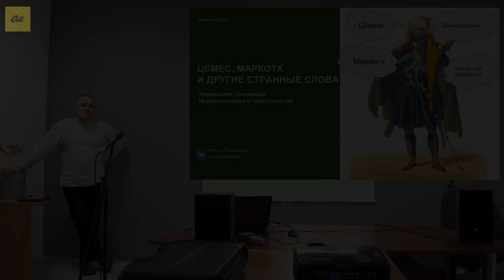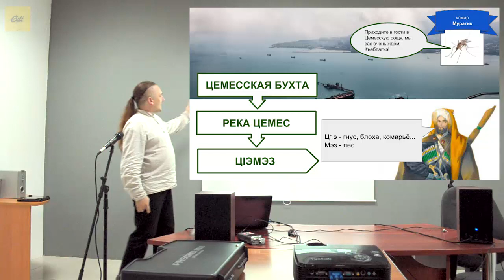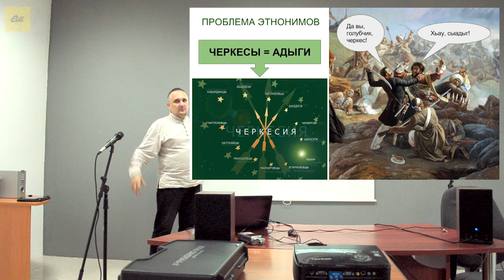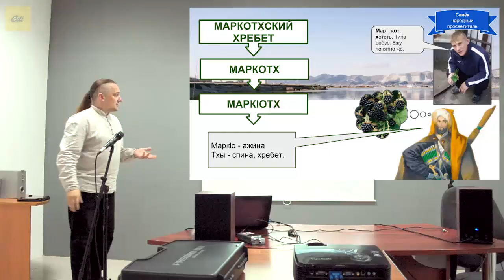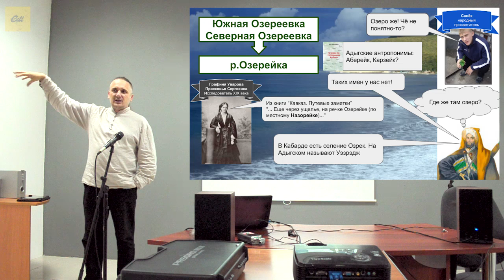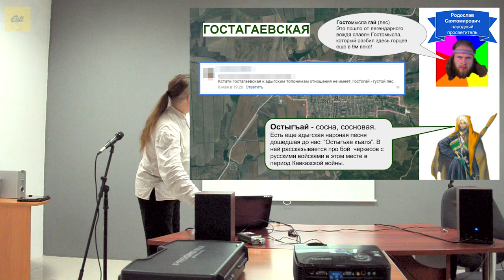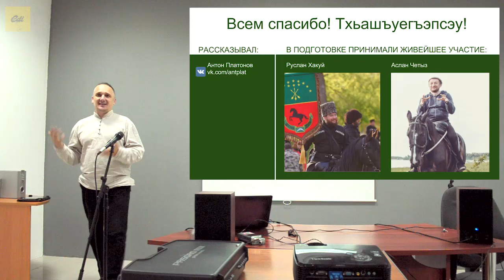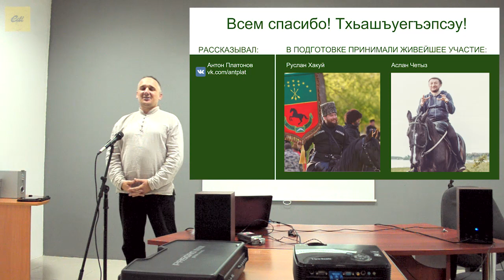Черкесские топонимы Новороссийска. Антон Платонов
Мини-лекция: ЦЕМЕС МАКОТХ И ДРУГИЕ СТРАННЫЕ СЛОВА: Черкесские топонимы Новороссийска и окрестностей.

Новороссийск, июнь 2017